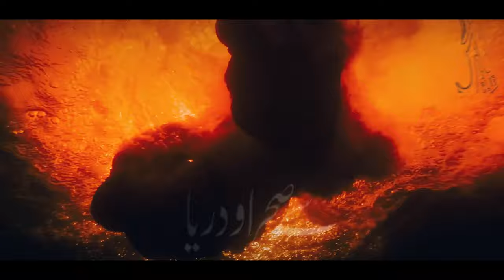Super Hit Motivational Nasheed 2023 - Ya Ghazi Ya Tere Pur Asrar Bande - Murad Ahmad - Nasheed Club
Title: Ya Ghazi Ya Tere Pur Asrar Bande
Artist : Murad Ahmad
Audio: TSD
Video: Muhib Ullah
Production: Faris Club